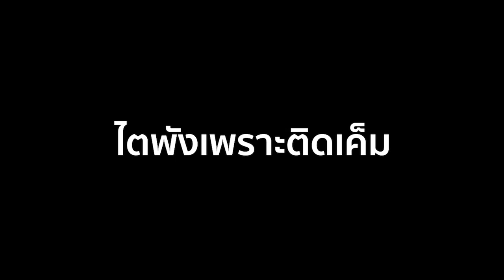"ปุ๊กกี้ ชุลีพร" เผยไตพังเพราะกินเค็ม!